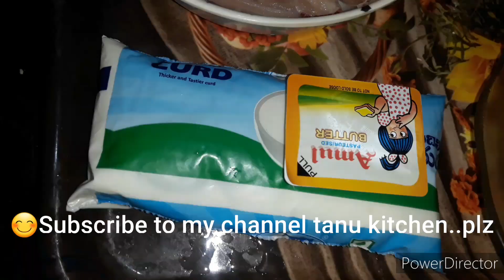White chicken gravy aur Gobi 65 recipe..😋Easy and quick..😊